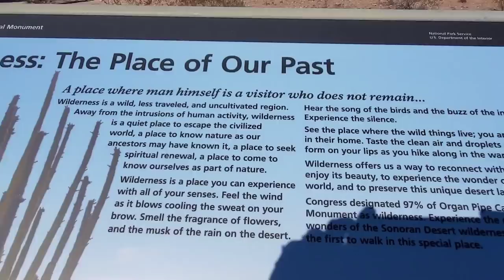Hiking/Cycling Organ Pipe Cactus National Monument, Arizona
Exploring this amazing park.